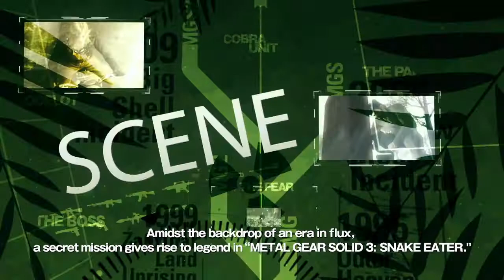Metal Gear Solid HD Collection - E3 2012 (PSV)